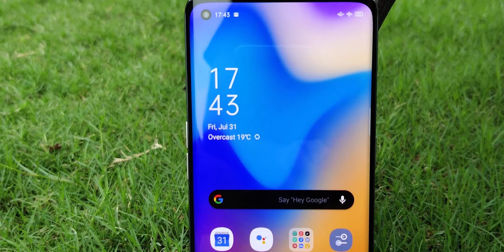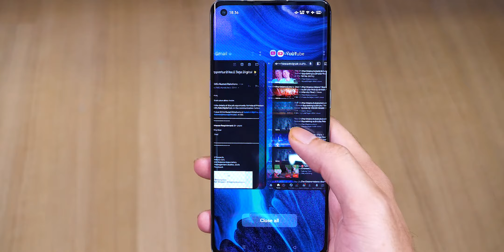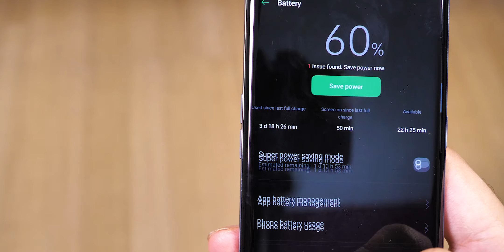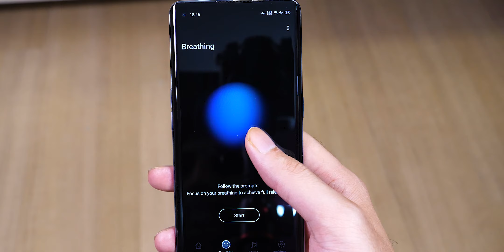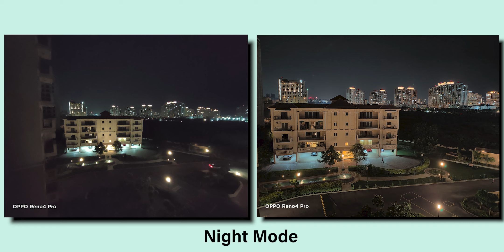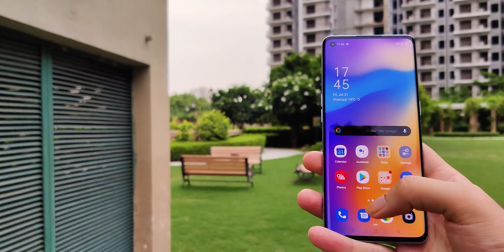OPPO Reno4 Pro Overview: A Premium Smartphone that ticks all the right boxes [Hindi]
OPPO has launched the much awaited premium smartphone Reno4 Pro in the Indian market. The brand has launched the phone in India ahead of its global launch, giving its customers in the country an early access to the device than the rest of the world and showing OPPO’s commitment to the region. OPPO Reno4 Pro is an India first premium smartphone with 3D Curved Screen and 90 Hz refresh rate at this segment for the first time.
With 65W SuperVOOC 2.0, Reno4 Pro is powered by the world's fastest and safest charging technology commercially available in India. It fully charges your phone's battery in just 36 minutes.

**This video has been created in collaboration with OPPO India. However, we have made no false/exaggerated claims of any sort in the video.**

At just Rs 34,990, the OPPO Reno4 Pro is a super premium device available at such an amazing price. However, when you take a look at its specifications, you’ll realize that the phone offers much more than what its price suggests. In fact, the Reno4 Pro sets a benchmark for the segment by offering a classy design, best-in-class 6.5-inch E3 super AMOLED display with up to 180 Hz of touch sampling rate, and a super-capable quad-camera setup with a 48MP primary lens, and a 960fps slow-motion video recording.
And of course, Reno4 Pro is just 7.7mm in thickness and weighs just 161 grams making it one of the most lightweight, premium smartphone.

These features, however, are just the tip of the iceberg. The OPPO Reno4 Pro offers a plethora of other features that will astound you. Watch the video to check all the features that the OPPO Reno4 Pro offers and see what makes it one of the most compelling premium smartphone to buy in the segment. Be ready to SenseTheInfinite

More Details

Zukira feat. Croobz - Freakshow (Instrumental Edit)

00:00 Hi Hello
00:50 Build and Design
01:56 Display and Multimedia
02:38 Charging and Battery
03:08 Performance and Gaming
03:39 Software Experience
04:32 Camera Samples
05:45 Conclusion
06:41 OPPO Watch